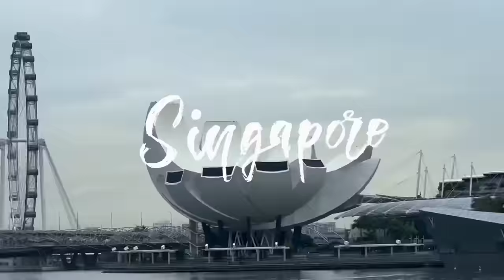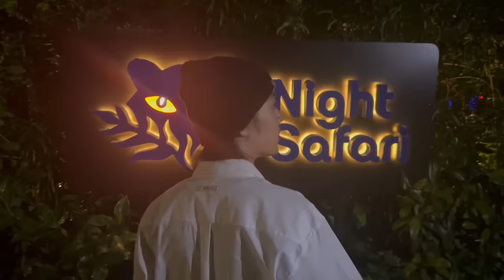Xiao Zhan Studio Weibo updated：Going afar to a gust of scorching wind.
【231207 Video】

Xiao Zhan Studio Weibo updated：

Going afar to a gust of scorching wind.